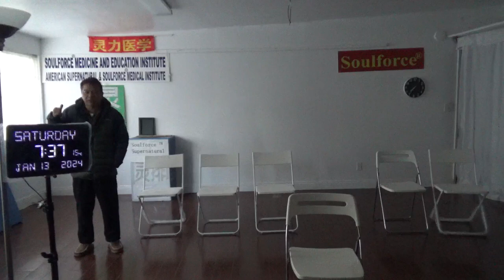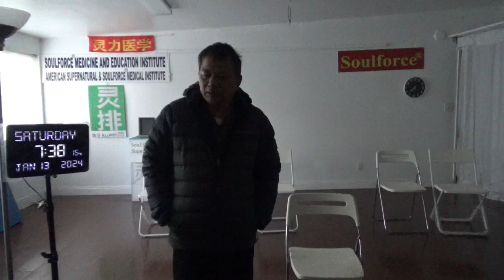15953，右后肩膀痛（右后肩膀有一吸盘往后拉变形，慢性损伤，外星人解决掉）